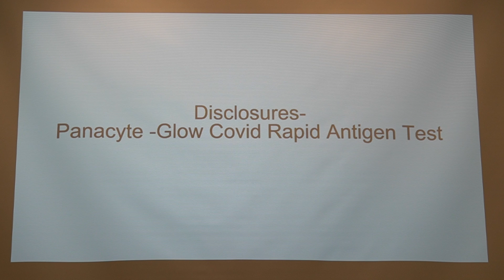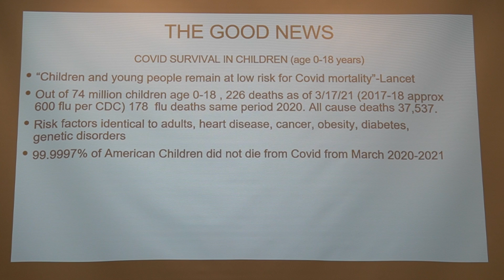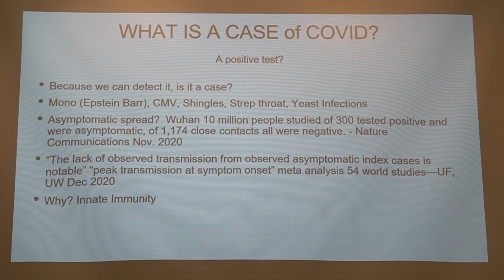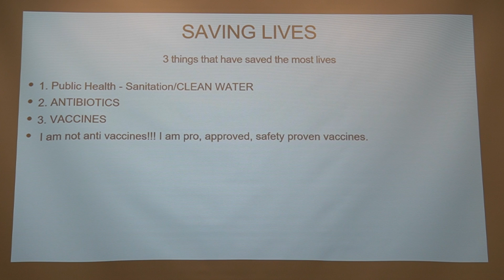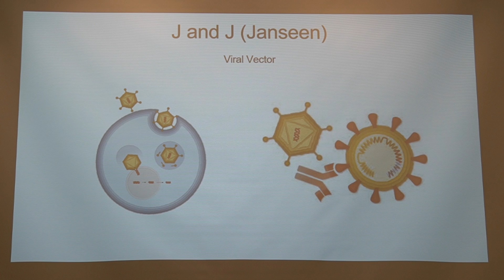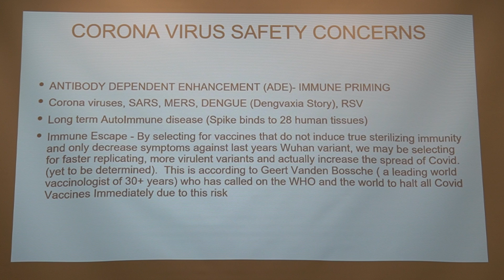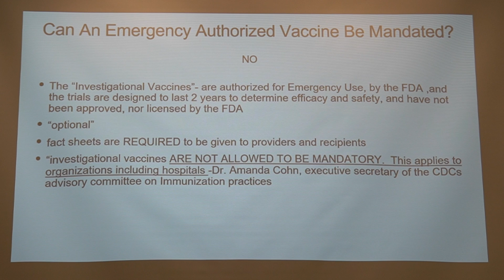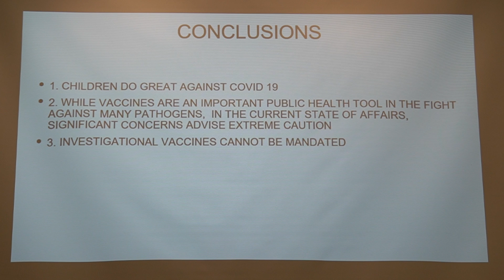Capitol Clarity: Dr. Ryan Cole talks about Covid, children, immunity, and "mandatory vaccines?"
From Capitol Clarity, March 18, 2021.